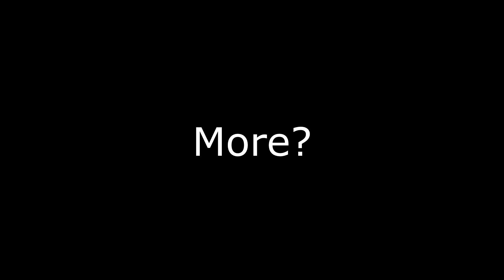"That......EXACTLY What I Was Aiming For!!!"